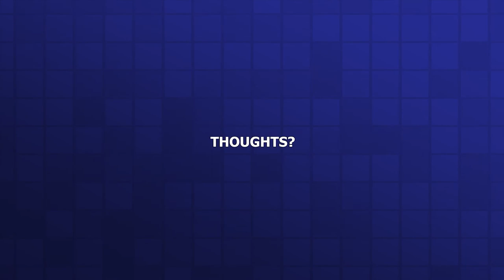What's the Point of A Personal Brand?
I asked Bill Dolan about the importance of personalbrand and how jobseekers can develop it and tell their story?

Number 1 reason is Personal branding is important because people want to work with people they know, live and trust.

A truly effective brand delivers education, differentiation and inspiration.  Does your brand do that?

What is personalbrand? At the hear asking this tough questions

What are your passions?
What ae your skillsksets?
What are your experiences?

Answering these questions will form and shape your life-compass

And how YOU can bring that to YOUR family, life, workplace and friends

And share it in a way that is gateway to relationships

Do the work and you may have a masterpiece just waiting to be shared with the world